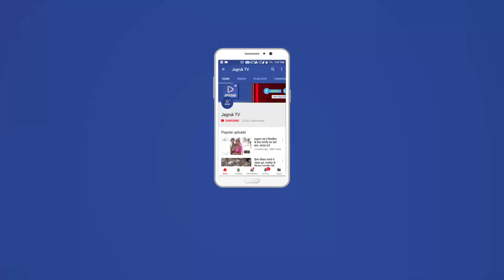JAGRUK TV : जालोर : मुस्लिम सिंधी समाज की बैठक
मुस्लिम सिंधी समाज वेलफेयर सोसाइटी जालौर के तत्वाधान में आज मंगलवार को मुस्लिम मुसाफिर खाने में एक बैठक का आयोजन किया गया। बैठक के दौरान ग्राम सेवा सहकारी समिति कालेटी में कार्यरत व्यवस्थापक सायर खान निवासी कॉलर के हत्यारों को गिरफ्तार कर राजफास करवाने को लेकर बैठक आयोजित की गई। बैठक के बाद रैली के रूप में जिला कलेक्टर को ज्ञापन देने के लिए रवाना हुये। रैली नया बस स्टैंड, पंचायत समिति, हरिदेव जोशी सर्कल, अस्पताल चौराहा, कलेक्टेड रोड होते हुए कलेक्टर पहुंचे, जहां मुख्यमंत्री के नाम जिला कलेक्टर बीएल कोठारी को ज्ञापन सौंपना था। मुस्लिम समाज ने कहा की कलेक्टर साहब बाहर आ कर ज्ञापन ले लो, तो कलेक्टर साहब ने कहा अंदर आकर ज्ञापन दे दो। तो मुस्लिम समाज के लोग नहीं माने कलेक्टर चैम्बर में ही कलेक्टर के हाय-हाय के नारे लगाना शुरू कर दिया।